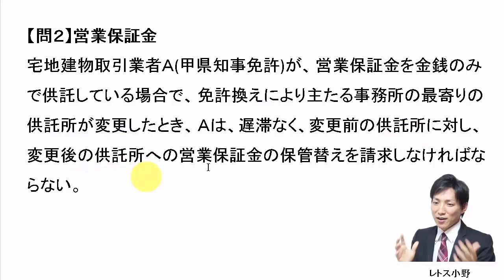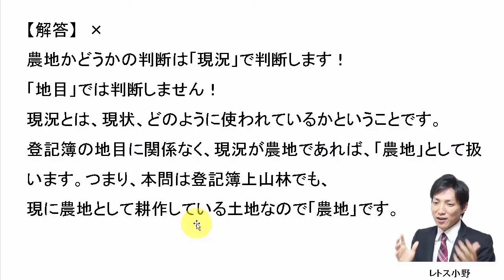【宅建過去問】12月25日の３問【レトス小野】宅建過去問解説